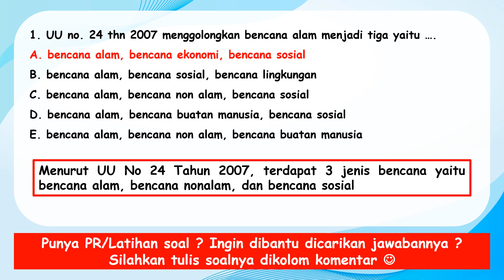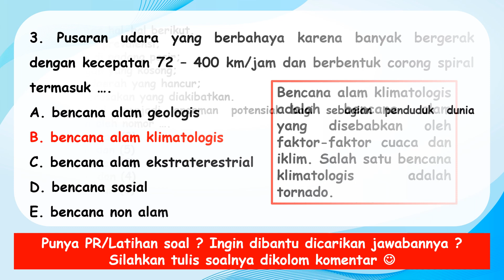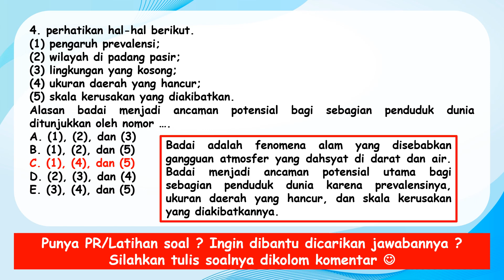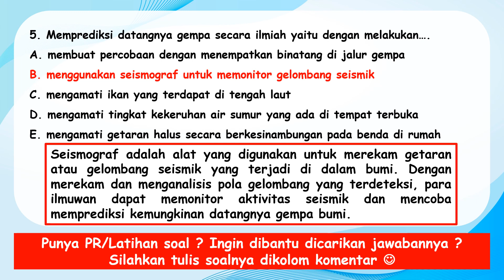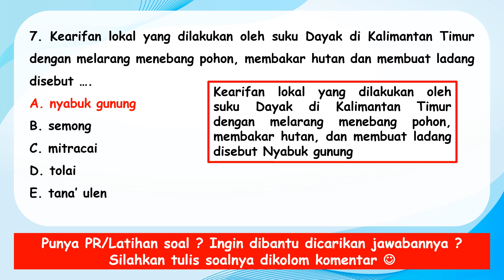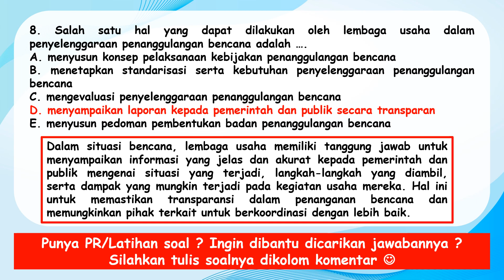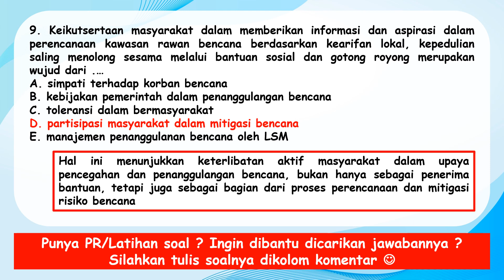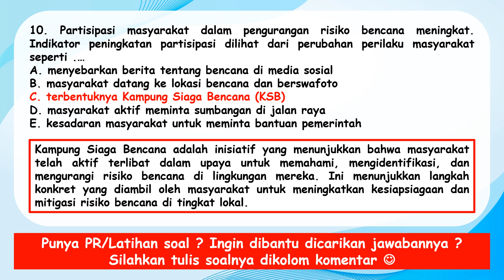Latihan Soal GEOGRAFI Kelas 11 MITIGASI BENCANA ALAM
Berikut ini adalah Latihan Soal GEOGRAFI Kelas 11  MITIGASI BENCANA ALAM. Bisa digunakan sebagai Latihan Soal GEOGRAFI Kelas 11 MITIGASI BENCANA ALAM

sumber Soal  dan jawaban:
Buku GEOGRAFI Kelas 11 kurikulum2013
Ruangguru.com